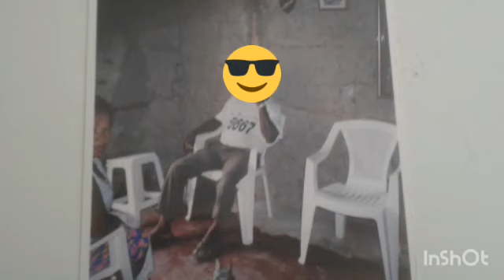TUR POR MINHA CASA- NOSSO LAR.